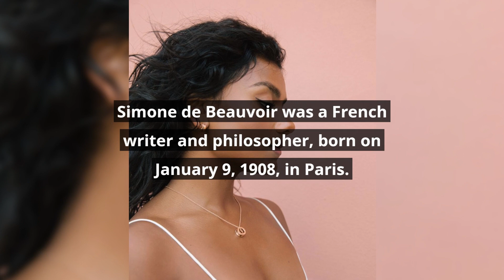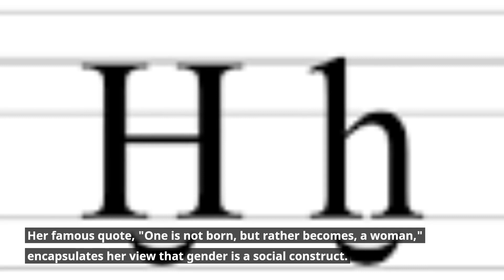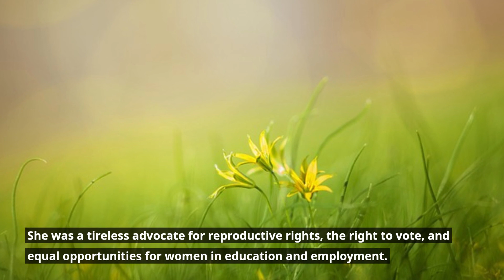Simone de Beauvoir Biography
Explore the fascinating life and enduring influence of Simone de Beauvoir, a brilliant existentialist philosopher and feminist icon whose ideas ignited a revolution in thought and equality. In this enlightening biography video, we delve into the extraordinary journey of a woman who challenged societal norms and reshaped the intellectual landscape.

About Simone de Beauvoir:

Born on January 9, 1908, in Paris, France, Simone de Beauvoir emerged as a pivotal figure in 20th-century philosophy and feminism. Her life was marked by intellectual curiosity, literary prowess, and an unapologetic commitment to gender equality.

Existentialism and "The Second Sex":

Simone de Beauvoir's groundbreaking work, "The Second Sex," challenged conventional beliefs about women's roles in society. This seminal text dissected the oppression of women and laid the foundation for modern feminist theory.

The Beauvoir-Sartre Partnership:

Her intellectual and romantic partnership with Jean-Paul Sartre, another influential philosopher, was a cornerstone of her life. Together, they explored existentialism and existential ethics.

Pioneering Literature:

Simone was not only a philosopher but also a prolific writer. Her novels, essays, and memoirs, including "She Came to Stay" and "Memoirs of a Dutiful Daughter," continue to captivate readers with their insight and prose.

Legacy of Feminism:

Simone de Beauvoir's ideas on gender and equality have reverberated through generations of feminists. Her commitment to women's liberation and her refusal to accept the status quo paved the way for the feminist movements of the 20th and 21st centuries.

Enduring Inspiration:

Today, Simone de Beauvoir's intellectual contributions continue to inspire critical thought and activism. Her legacy reminds us of the importance of questioning societal norms and advocating for the rights and dignity of all individuals.

Join us as we celebrate the life of this extraordinary philosopher and writer, from her early years in Paris to her intellectual partnership with Sartre and her pioneering work in feminist theory.